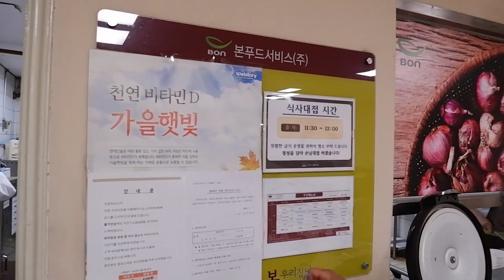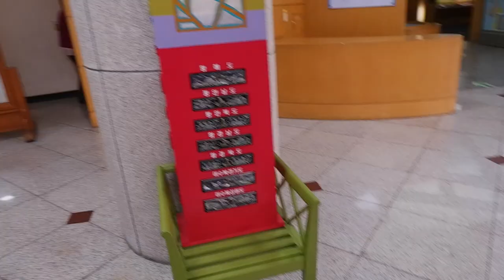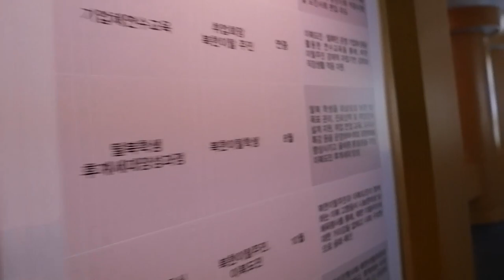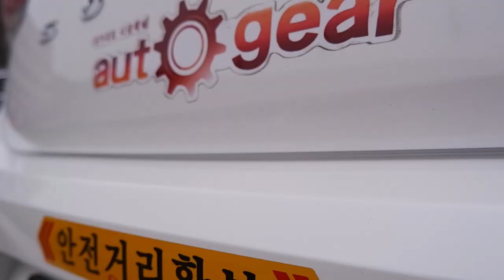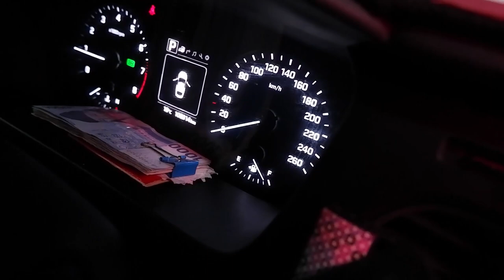Vlog(37) 우리의 소원은 통일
비오는 날 우여곡절도 있었지만.. 늘 편안한 날만 있었으면 합니다.
남과북이 통일이 되리라 믿고 지나온 나날들... 이젠 결실이
있어야 하겠지요.
   많은 실향민들께서도 고향에 가셨으면 합니다.
늘 안전운전 하시기 바랍니다.